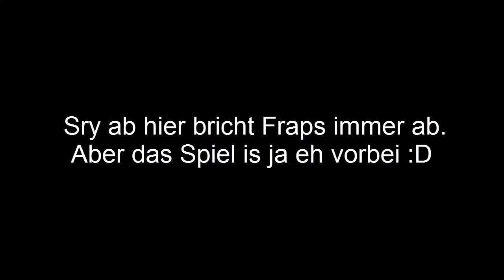Das geht ab! | League of Legends U.R.F. | mit Menschen [Ger][HD]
ja das lief doch :D

und war lustig :D